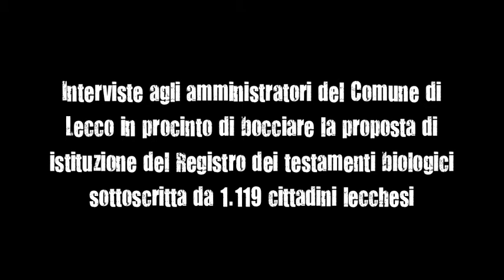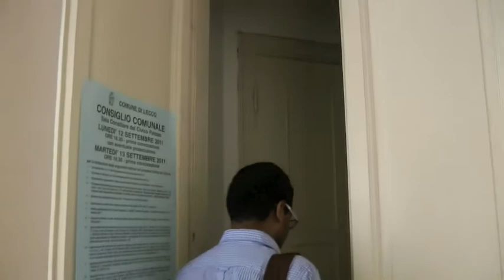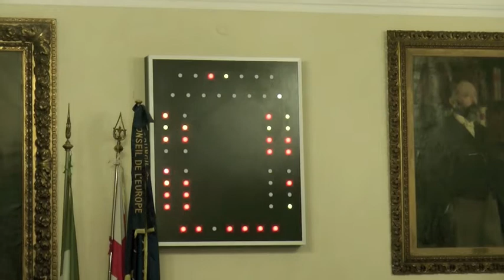[Qui Lecco Libera] Registro testamenti biologici: interviste agli amministratori comunali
1.119 cittadini lecchesi hanno firmato una proposta di delibera che chiedeva l'istituzione del Registro dei testamenti biologici. Un servizio che già 70 Comuni italiani forniscono senza costi e senza alcuna intrusione in chissà quali normative nazionali. Il Consiglio Comunale, però, ha deciso di bocciare la proposta di iniziativa popolare. Ecco alcune testimonianza degli amministratori...